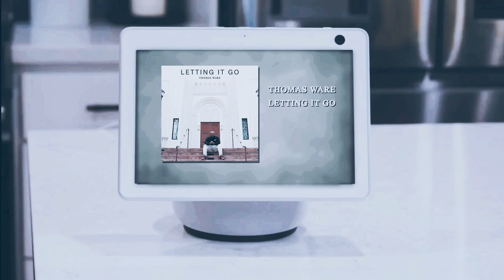Thomas Ware - Letting It Go Amazon Commercial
IN THE FIGHT FOR THOMAS WARE’S MUSIC ROTATION, DJ NO LOVE HAS DONE IT AGAIN. THIS TIME IT WILL LEAD TO TROUBLE AT THE RADIO STATION.